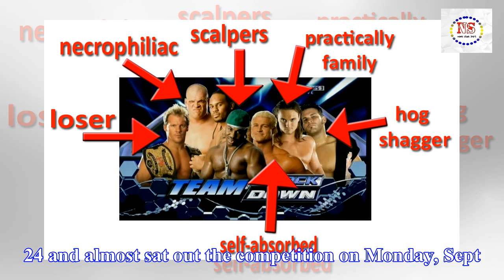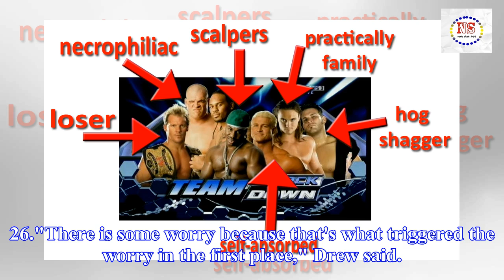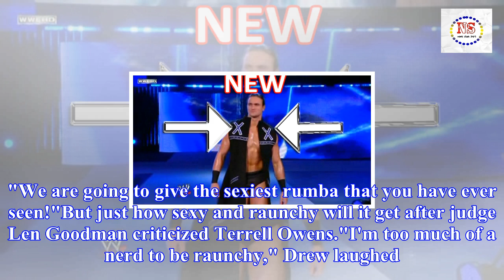Drew scott is preparing for the "iest rumba" after dancing with the stars injury